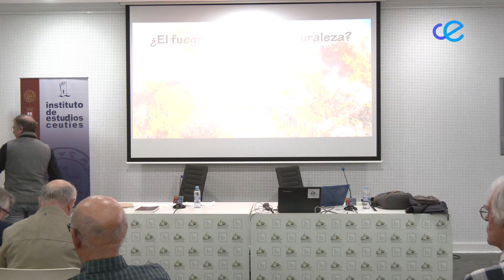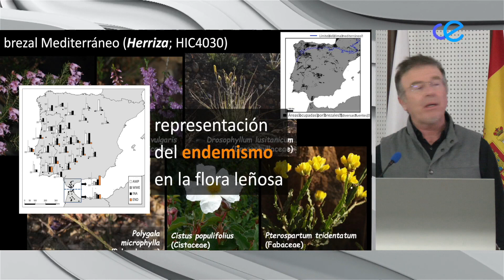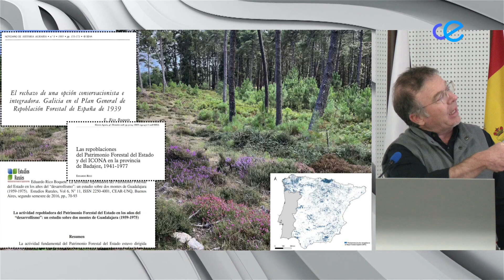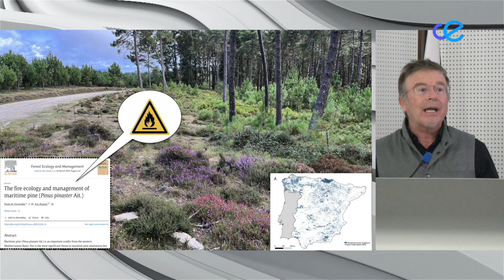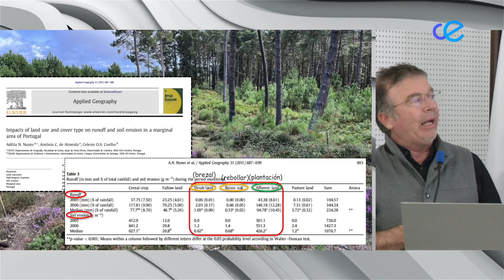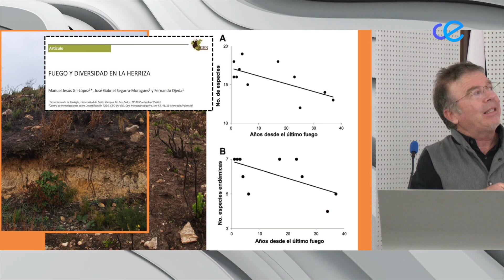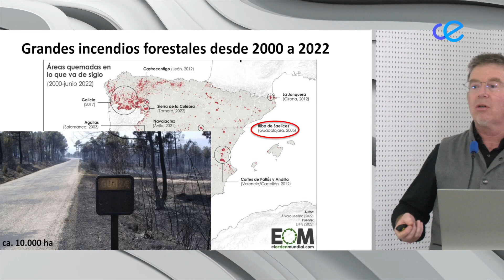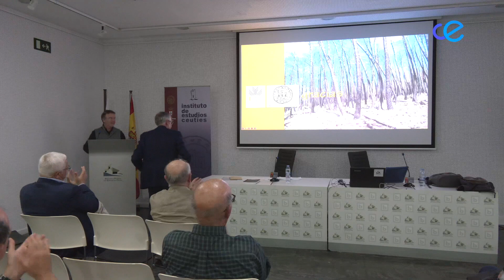Instituto de Estudios Ceutíes - ¿El fuego es malo por naturaleza? - Fernando Ojeda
Instituto de Estudios Ceutíes - ¿El fuego es malo por naturaleza? Forestación, grandes incendios y erosión de la biodiversidad - Fernando Ojeda